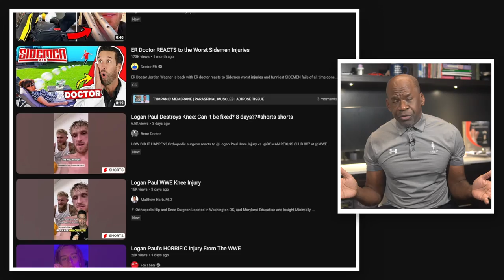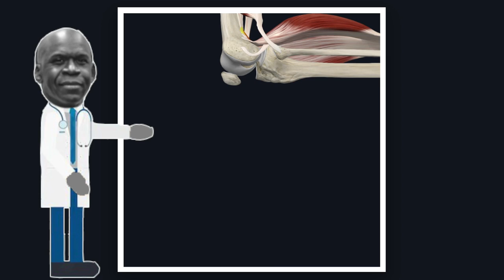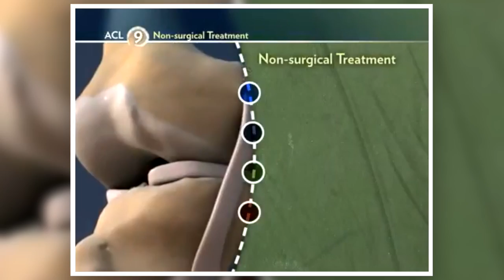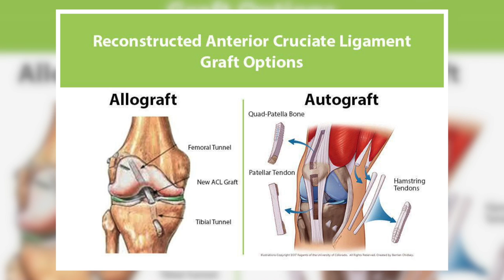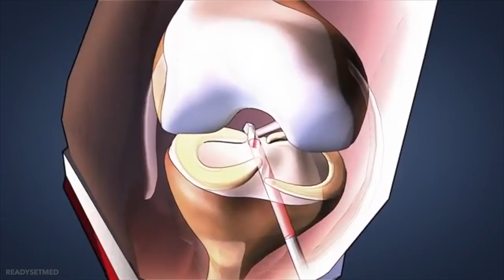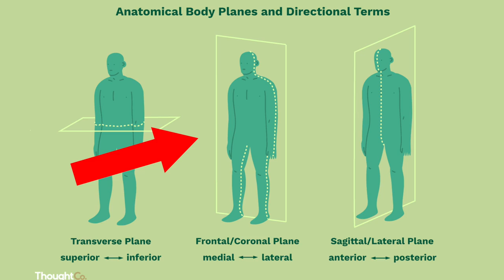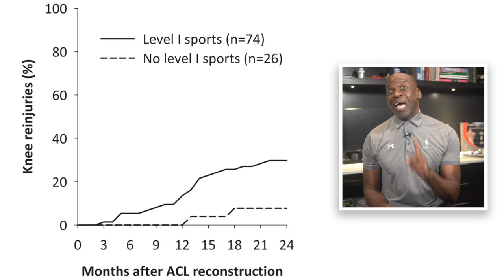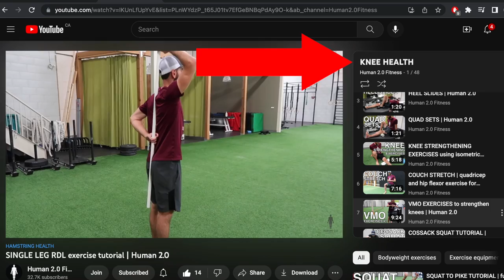Tearing Your ACL Is Bad! An Orthopaedic Surgeon's Analysis On Logan Paul's Injury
In this reaction video, orthopedic surgeon Dr Chris Raynor examines the injury @loganpaulvlogs suffered against Roman Reigns in Crown Jewel. He also explains the best way to recover after an ACL injury.

@Special thanks to the Creative Team:
@RoaryTime @deejdesign6677 @WolfieRaps , and Dave Fox (@young_coconut_music).